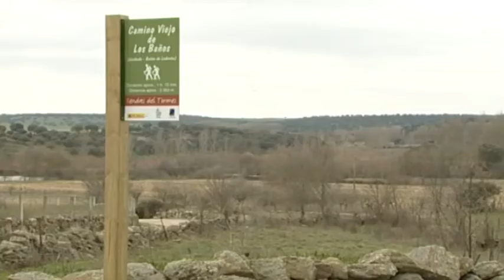Proyectos de recuperación ambiental de Juzbado y Morille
El Presidente de la CHD, Antonio Gato, presenta las obras de recuperación del bosque de ribera del río Tormes a su paso por Juzbado y los trabajos de mejora del arroyo Zurguén en Morille. Ambas actuaciones, que cuentan con un presupuesto total de más de 1,3 millones de euros, forman  parte del II Plan de Restauración de Riberas de la cuenca del Duero.